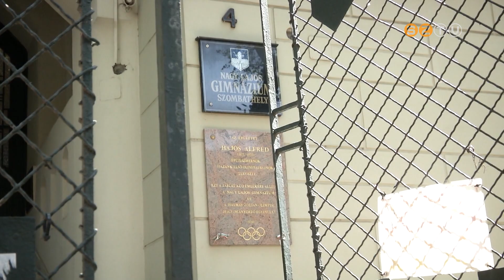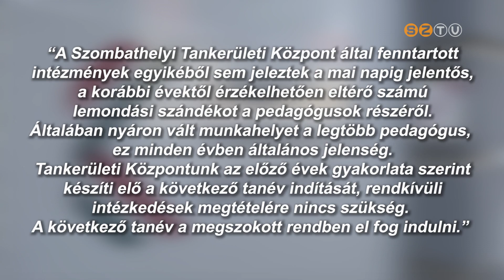Aláírta a státusztörvényt Novák Katalin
A köztársasági elnök szerint az Országgyűlés által elfogadott törvény tartalmilag más, mint az, amely a tiltakozásokat kiváltotta. A Pedagógusok Szakszervezetének helyi vezetői szerint folyamatos tanárhiány van a vasi iskolákban, ami komoly problémákat okoz. A tankerület ezt nem erősítette meg, szerintük a következő tanév a megszokott rendben elindul.